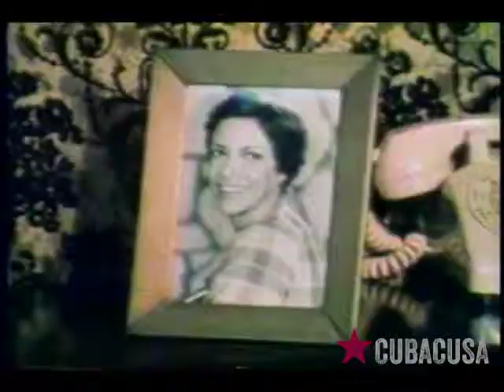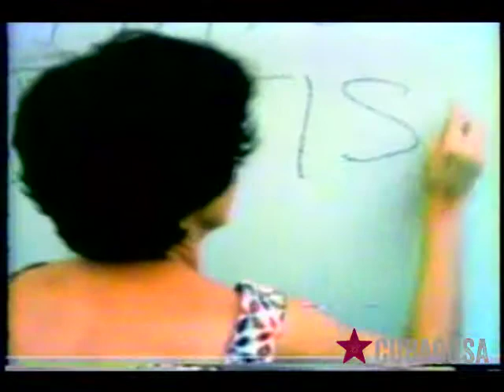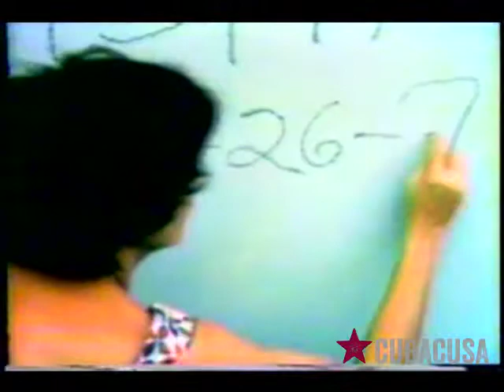Julito, el pescador (capítulo 2)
Julito, el pescador es una serie cubana del género policiaco, trasmitida por la Televisión Cubana en el año 1980. Cuenta con 7 capítulos y narra la historia de Julito, un humilde pescador cubano que se infiltra en las filas de la CIA como agente de la Seguridad del Estado cubano para alertar planes terroristas que la organización estadounidense planeaba contra la Isla.